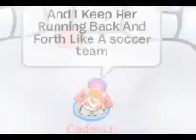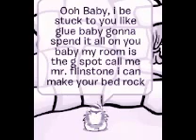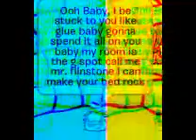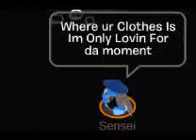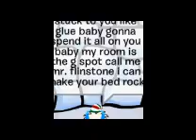Young Money- Bedrock CPMV ft. Rockhopper